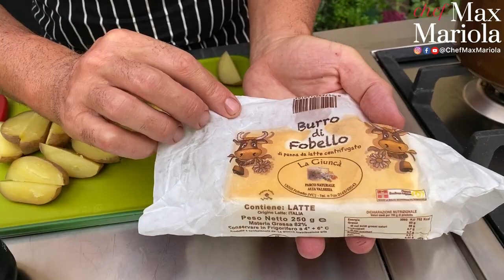FIORENTINA SASHI BEEF FINLANDESE AL BBQ - Cottura Reverse fatta a Casa | Ricetta di Chef Max Mariola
FIORENTINA SASHI BEEF AL BAQBECUE - COTTURA REVERSE ricetta facile di Chef Max Mariola
Amici miei in questa videoricetta ho cotto la bellissima bistecca alla fiorentina di carne finlandese sashi. Ho provato la cottura reverse cioè prima ho cotto la bistecca al forno a 70° per circa 2 ore, fino a raggiungere i 50°all'interno della carne e poi ho finito la cottura sul barbecue per fare una bella crosticina esterna. Ho anche preparato diversi contorni da abbinare a questa carne finlandese. Patate lesse ripassate in padella con burro, salvia e rosmarino. Sono venute da urlo! Buon appetito da Casa Mariola!
INGREDIENTI x 2 persone:
Carne Fiorentina Sashi Finlandese @fiorentineria -  1,5 kg  alta 4 dita
Olio extravergine d’oliva @aziendaagricolafratellilicari
Sale vero di @salineculcasi
Birra chiara per riscaldarsi @BirraFlea

CONTORNI:
Patate bollite e ripassate in padella con olio burro aglio salvia e rosmarino
Insalata di cetrioli , ravanelli , peproni e cipolla rossa condita con yogurt intero, olio sale pepe
Fettine di zucca e porretti piccoli  alla griglia

BARBECUE CUCINA DA ESTERNI The Master Chef Barbecue (Veneto, Italia)

Facebook e Instagram: @aziendaagricolafratellilicari

COLTELLO con manico in osso Coltelleria FONTANI  Facebook @FontaniScarperia  Italia

PIATTI bellissimi dal negozio di mia amica Lela  a Roma

▼ LISTA AMAZON▼